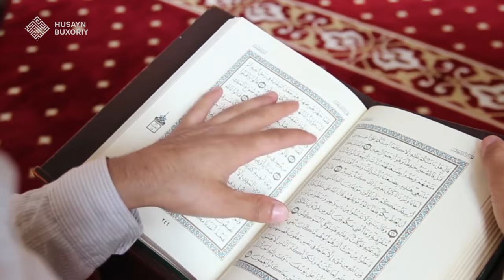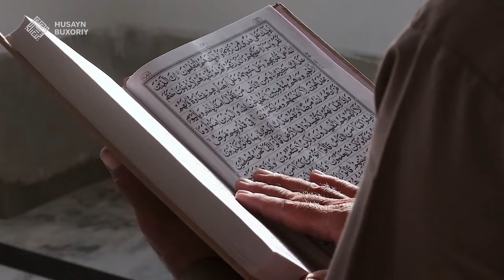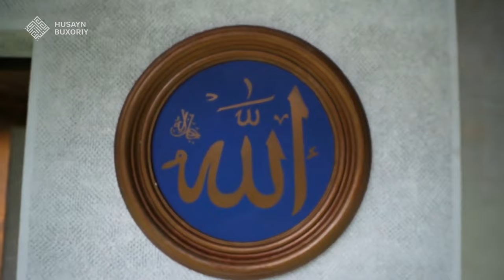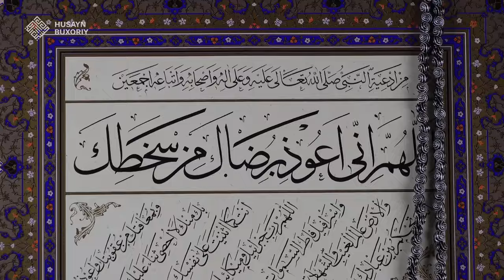Inson islohni eng avval o'zidan boshlashi kerak | Husayn Buxoriy